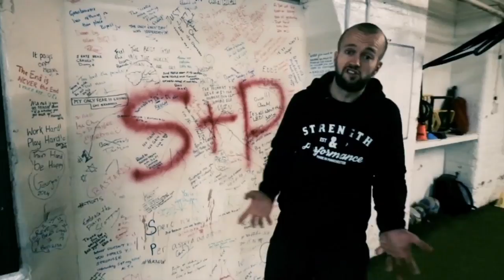Culture & Community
Why our culture & community is like no other